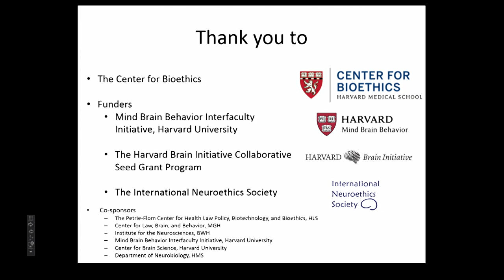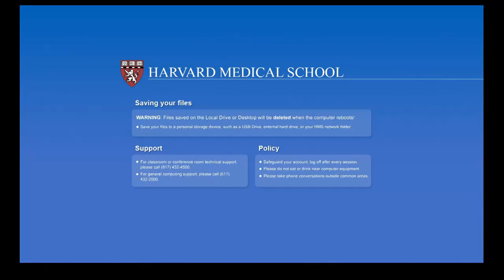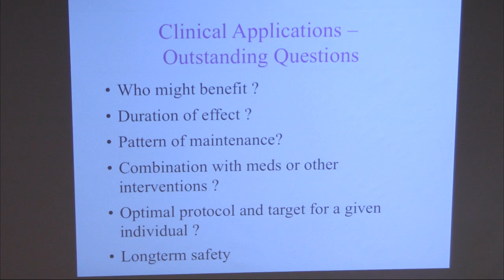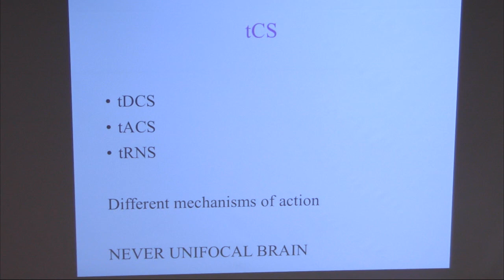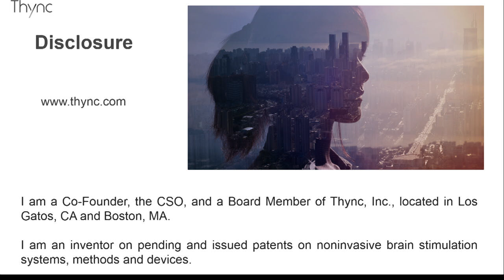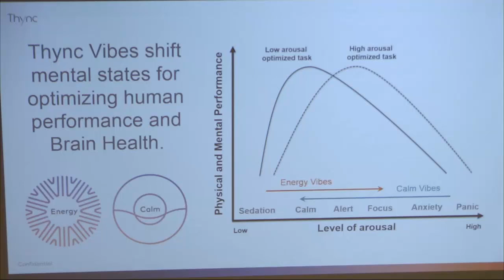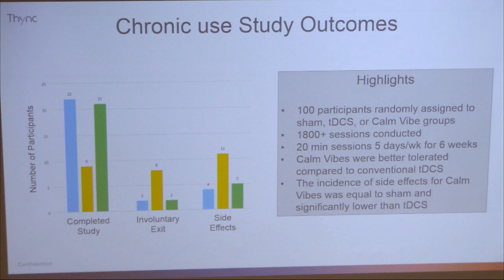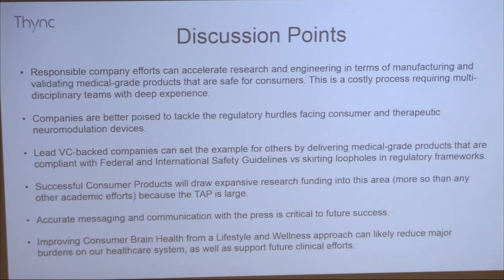Hacking the Brain: Neuroenhancement with Noninvasive Brain Stimulation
Noninvasive brain stimulation technologies have exploded in popularity over recent years.

Technologies such as transcranial magnetic stimulation (TMS) and transcranial direct current stimulation (tDCS) have been shown to effectively improve numerous neurological functions, including cognitive skills, motor ability, and mood. Though these improvements have frequently been intended for those with disabilities, studies have shown that these technologies can instill similar improvements in healthy individuals.

The prospect of using noninvasive brain stimulation for neuroenhancement in healthy individuals generates a host of ethical questions: What constitutes normal versus impaired ability? Which neurological functions can be ethically improved, and which, if any, should remain unchanged? What are the possible detriments of noninvasive brain stimulation? And with these technologies rapidly growing, what does a future of commonplace neuroenhancement look like?

** PANEL **

Hank Greely, JD, Director of the Center for Law and the Biosciences at Stanford Law School.
Alvaro Pascual-Leone, MD PhD, Director of the Berenson-Allen Center for Noninvasive Brain Stimulation at Beth Israel Deaconess Medical Center.

Jamie Tyler, PhD, the CSO at Thync, a company that manufactures noninvasive brain stimulation technologies for a consumer market.

The Petrie-Flom Center for Health Law Policy, Biotechnology, and Bioethics, HLS
Center for Law, Brain, and Behavior, MGH
Institute for the Neurosciences, BWH
Mind Brain Behavior Interfaculty Initiative, Harvard University
Center for Brain Science, Harvard University
Department of Neurobiology, HMS

The Harvard Brain Initiative Collaborative Seed Grant Program